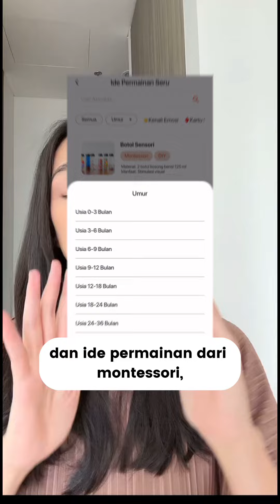Kapan Anak Boleh Sekolah PAUD?